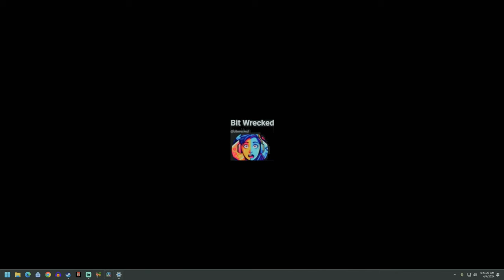"Thunker Deployed, Sir." | New York Undead | 7 Days to Die A21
Episode - Thunker Deployed, Sir

0:00 Opening Hook: Closed, thanks.
0:40 Good Morning, Dreaming...
1:05 I am late but still good, let's go!
1:30 Full Contact Worksite Spitball Dodgeball.
4:10 Sneaky, sneaky!
5:00 Hey, COOL, impromptu base idea.
7:00 The Siren Song of Goodies.
9:00 Lucky Looter for the win? Let's find out.
13:30 Great Level Design! Half blocks can appear as full blocks.
14:30 Very nice horde base location someday. Natural Beauty of Industry.
15:00 Lucky Looter for the win, indeed. Mmmm yes.
16:10 Lesson Learned, Close the gate, please. BOTH of them. Yes, Both of them.
16:30 A word from our non-sponsor.
17:05 Rug Pull-A-Book. If not in Wasteland...mmm nope.
18:05 Thunker Deployed, Sir.
20:00 Oh yes, it worked! Diversion will avoid death. Nice.
22:10 Night now...pretty sunset moment.

Goals and Progress
Game Stage 200 / Horde Night 2 (Day 14)
Average: Day 4
Record: Day 12

Game Settings
7 Days to Die, Alpha 21.2
Map: New York Undead 21 - Survival
Difficulty Settings: Insane
XP Multiplier: 300%
24 Hour Cycle: 120 Minutes
Daylight Length: 18 hours
Blood Moon Frequency: 7 Days
Blood Moon Count: 64 Enemies
Zombie Speeds: Day, Walk - Night, Nightmare - Feral, Run - Blood Moon, Nightmare
Zombie Feral Sense: Off
Air Drops: Every Day
Player Block Damage: 300%
AI Block Damage: 50%
Loot Abundance: 200%
Quality of Life MODs only; Vanilla Feel
Wasteland Zone Only play *where possible
Custom Base Building

 This channel is Advertiser Free, no Ads now or ever.

~Bit